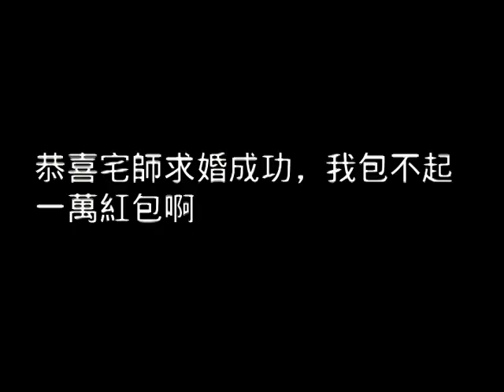宅師求婚成功之後的打算...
大家可能不知道，宅師求婚成功之後的打算
總而言之，恭喜宅師終於求婚成功
人生邁向了新的境界囉！

影片選取自：征服情海